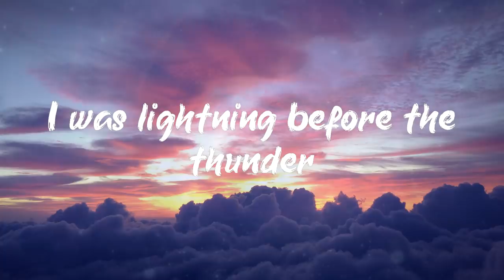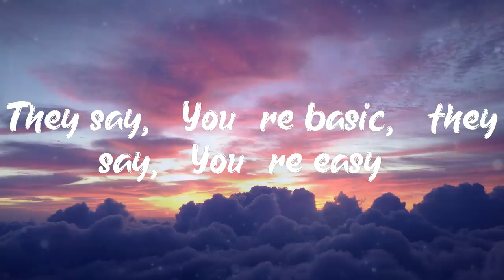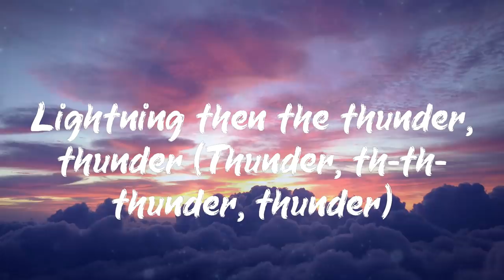Imagine Dragons - Thunder (Lyrics)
Lyrics Imagine Dragons - Thunder

ImagineDragons,